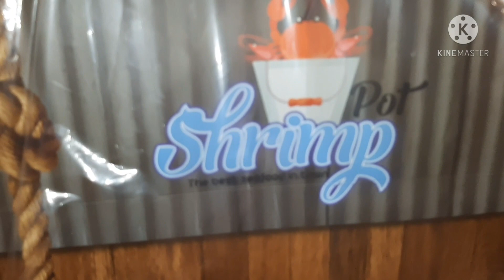My madam she's order seafood/And cook fried rice+Beaf steak..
Medyo nakapagpahinga kami ngayun  sa pag luluto  ng  aming   puthor mamaya my madam order the seafood, and cook fried rice+beef steak.. pls watch guys my vedio and don't forget to like and subscribe..